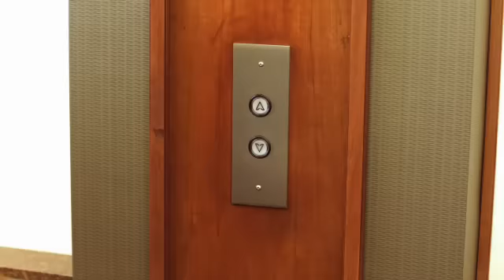Applebees :30 second spot shot by Robert Howell Productions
This spot was shot using still photos.